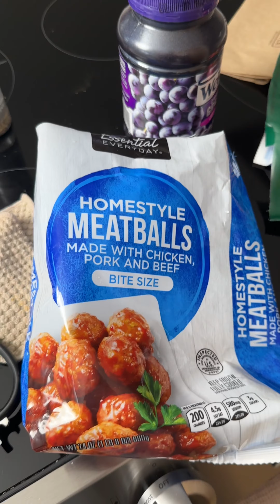perfect one pan party snack